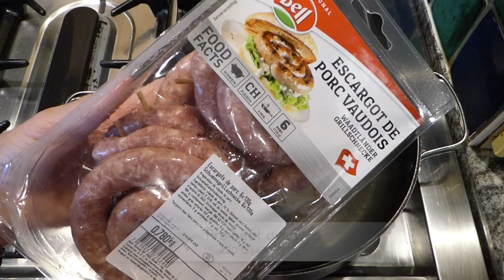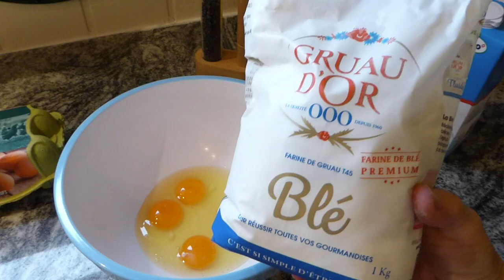Follow Lisa: Snail in a Hole (Toad in a Hole) - No snails nor toads were used in this video!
However, it resembled a snail rather than a toad, so I've renamed it! Traditional English fare, this would be served with an onion gravy. I decided to add the onions and fried zucchini (courgette) to make up the snail shape... sorry, that didn't work! The key to the Yorkshire Pudding batter is 3 ingredients with equal measurements (one cup of each: eggs, flour, milk). NOTE: Make sure to pre-heat the oiled pans first and don't open the oven door while cooking.